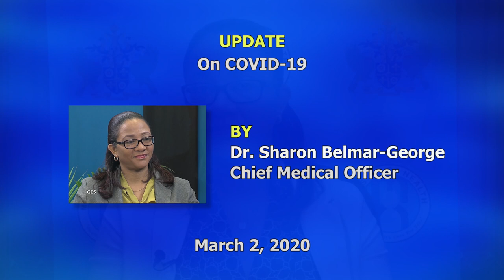COVID19 Update (March 2, 2020)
As of March 1, 2020 the World Health Organisation (WHO) reported a total of over 87,000 confirmed cases with COVID-19 globally.

The Ministry of Health & Wellness await confirmation by the WHO on the cases in French St.Marteen and The Dominican Republic.